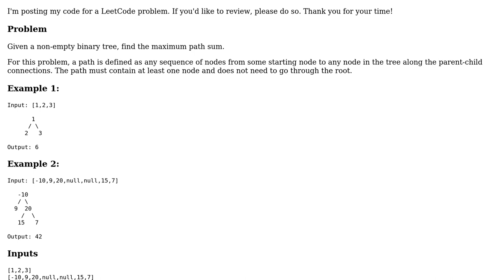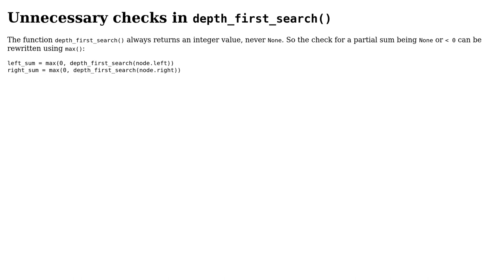LeetCode 124: Binary Tree Maximum Path Sum 2